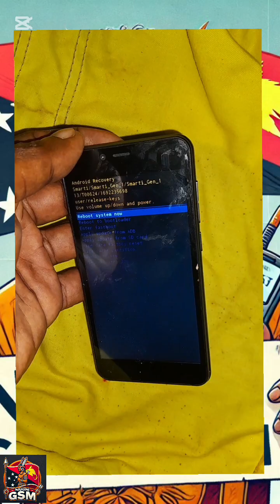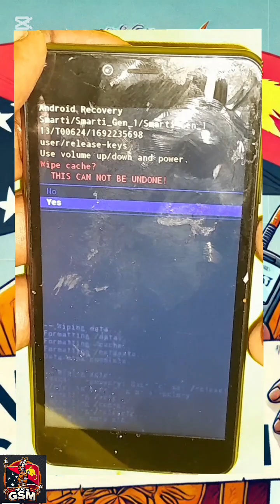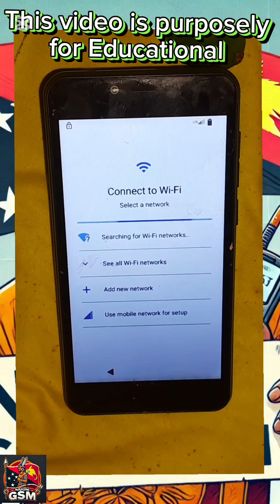How to Hard Reset Smarti Gen 1 | Smarti Gen 1 Remove Password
How to Hard Reset Smarti Gen 1 | By Smarti Gen 1 Remove Password androidbypass hardreset

Turn off your phone: Press and hold the power button until the device powers off.
Enter Recovery Mode: Press and hold the Volume Up and Power buttons simultaneously until the recovery menu appears.
Navigate the Menu: Use the volume buttons to scroll and the power button to select. Choose “Wipe data/factory reset”.
Confirm the Reset: Select “Yes” to confirm. This will erase all data on your phone.
Reboot Your Phone: Once the reset is complete, select “Reboot system now”.
This process will restore your phone to its factory settings. Make sure to back up any important data before performing the reset, as it will be erased.

Special thanks to :
android for using the phone powered by Android
capcut for using the app to edit my video
ninuginigsmteam to motivate me
youtube to upload my tutorial

really appreciate you all, marry Christmas and happy new year 2025